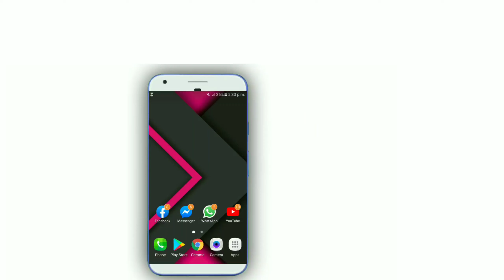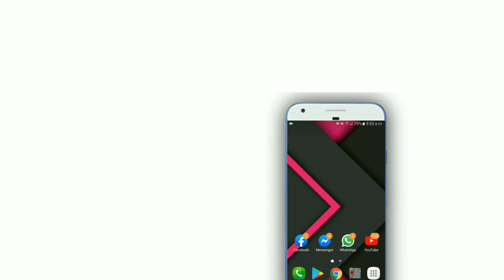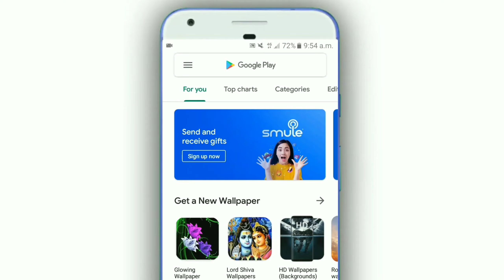ফোন দিয়ে আপনার ঘরবাড়ি , রাস্তাঘাট সহ সবকিছু দেখে নিন, GPS Satellite Earth Map Street View | Bangla